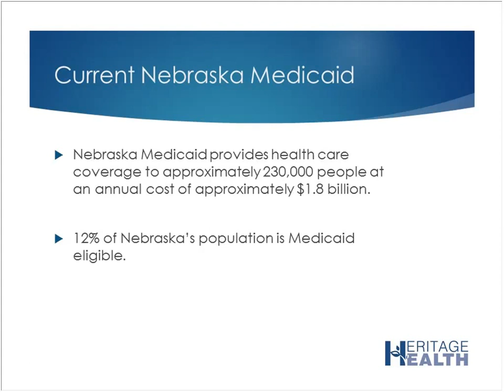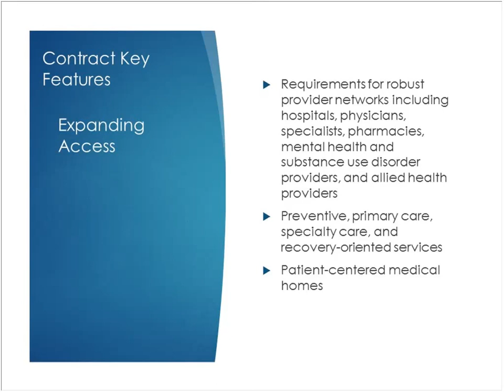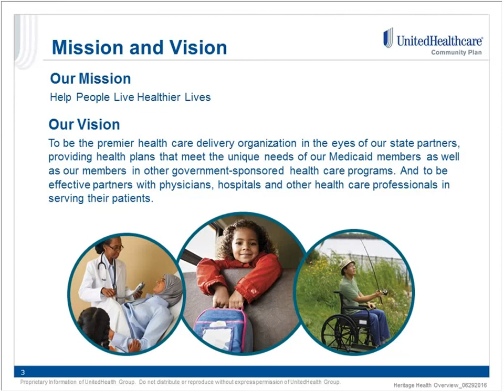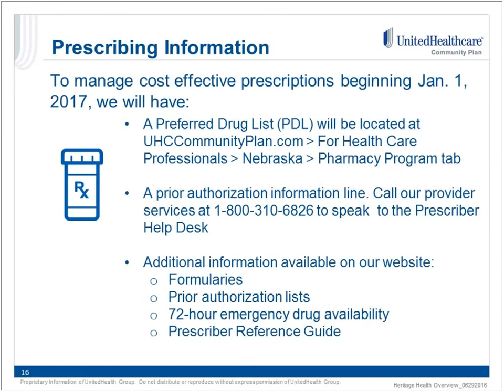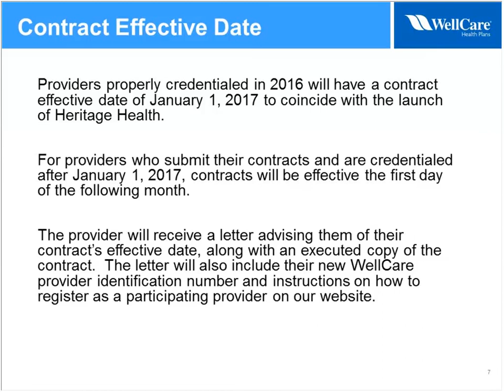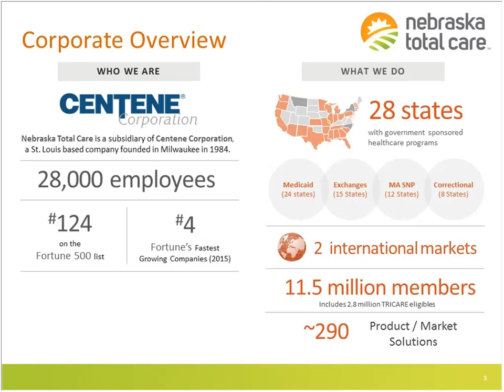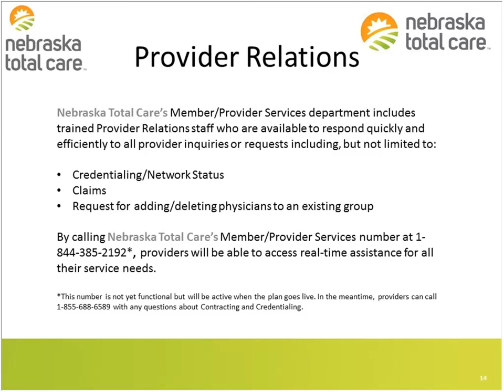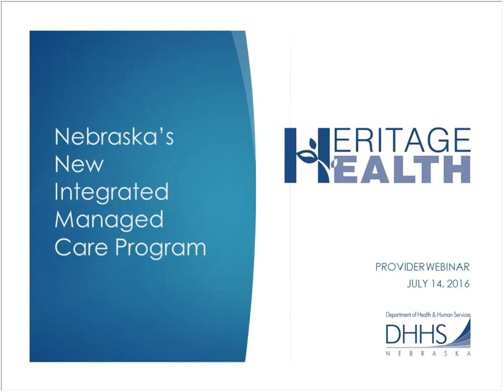Heritage Health Provider Webinar Recording July 14, 2016